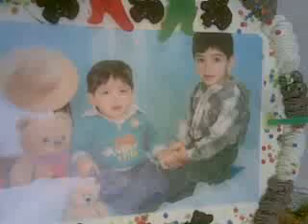lava u helin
zarok.